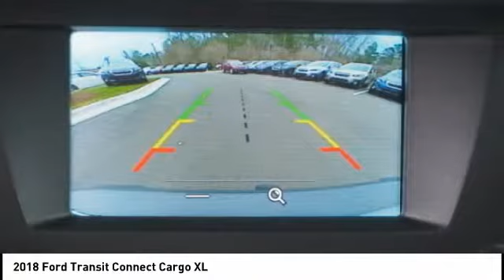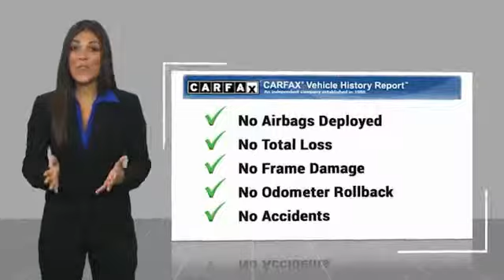2018 Ford Transit Connect Cargo XL for sale in Cary NC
2018 Ford Transit Connect Cargo XL for sale in Cary NC - Stock # SB20612A
Year: 2018
Address:
5010 Old Raleigh Rd